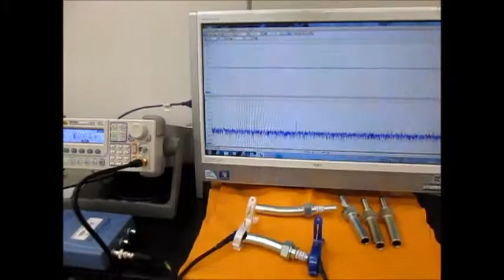表面弾性波を利用した、超音波制御技術 Ultrasonic experiment